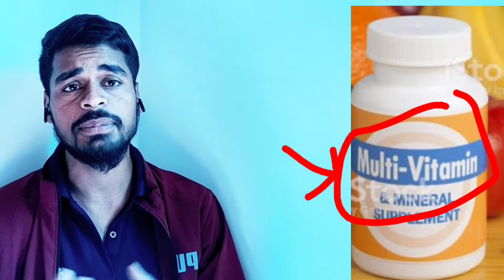Why banana🍌 is curved & benfits of banana HAIDER YASIR